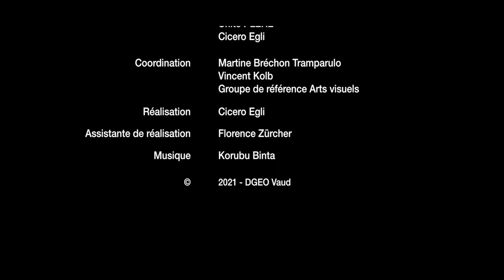La ligne : TENIR L'OUTIL - Bastien Conus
Bastien Conus démontre comment expérimenter avec la ligne, selon le choix de l'outil et la manière de le tenir.

Cette vidéo s'inscrit dans un ensemble de films à caractère pédagogique autour de Bastien Conus et du dessin.

Réalisation : Cicero Egli
Copyright : DGEO / Cicero Egli

Bastien Conus est un artiste qui vit et travaille dans le Canton de Vaud.

Cicero Egli enseigne les arts visuels et l'allemand dans le Canton de Vaud, il est également réalisateur de films.